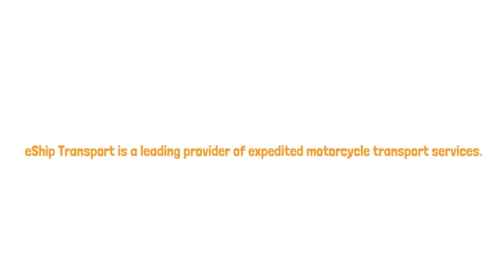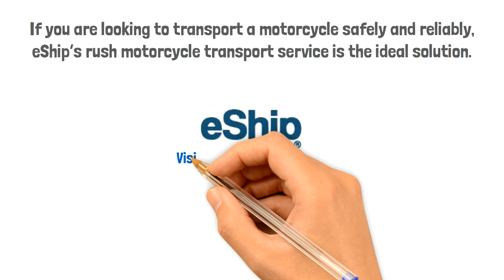Expedited Motorcycle Transport - eShip’s Fast Bike Transport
Looking for expedited motorcycle transport?
If you are searching for a reputable expedited motorcycle transport service, eShip Transport is a great choice! Are you a motorcycle dealer or owner who needs a motorcycle moved from one location to another quickly? You need the transport services of a reputable transport company.

eShip Transport is a leading provider of expedited motorcycle transport services. We connect clients with reliable transport carriers specialized in motorcycle shipping to ensure fast delivery of a bike while mitigating risks of damage. Our motorcycle shipping & delivery services are available to clients throughout the United States.

What is Expedited Motorcycle Transport?
Expedited motorcycle transport is a shipping service that provides delivery that is faster than usual. Clients who need to transport motorcycles urgently typically request this service when conventional transport solutions take too long.

eShip Transport can provide an expedited motorcycle transportation service as part of our motorcycle shipping solutions. The carriers we secure for expedited transport services follow direct routes between the pickup and delivery locations to save time and money.

There are also no touchpoints on the route, and the service usually only involves one mode of transportation. Another way that carriers reduce delivery time is by assigning two drivers who work in shifts.

What are the Benefits of Expedited Motorcycle Shipping?
There are several benefits to expedited motorcycle shipping. The most prominent benefit is faster delivery times. Motorcycle dealers often use expedited transport services to meet the conditions of sale agreements. Faster delivery is also a way to provide clients with added value and superior customer service.

Private owners who use their motorcycles to partake in events like rallies and competitions also use expedited transport to move their vehicles quickly between locations. Because expedited transport of motorcycles only involves one mode of transportation, another benefit of this service is that it mitigates the risk of damage during loading and unloading.

At eShip, we secure a carrier before charging you any shipping fees. The quotes we give clients are also accurate and based on a specific shipment. Before basing your decision on cost, know that the quote you receive from other companies may not be accurate. When you need expedited motorcycle transportation, the delivery date is central to your requirements. If the delivery date was not significant, you might have opted for regular transport, which is more affordable.

By selecting eShip’s expedited motorcycle transport service, you safeguard yourself from the possibility that your motorcycle will be late.

Upon receiving a quote request for expedited motorcycle shipping, we secure transportation services from the most reliable carriers. Our deliveries are always on time, as you will see from our review section. If you want to eliminate the frustrations associated with delays, request a quote from eShip today.

Another reason why clients keep returning to eShip is our availability. Deliveries can take place at any time, and clients may need our help or want to make arrangements.